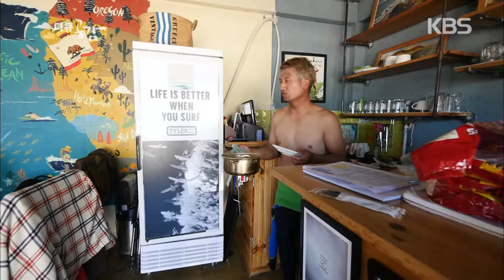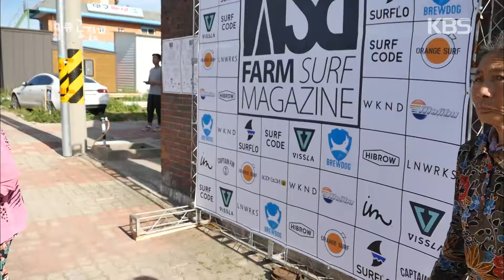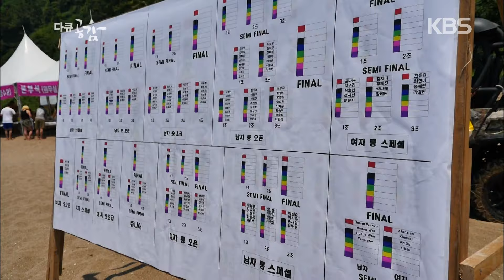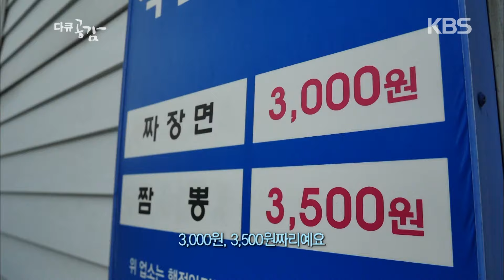강원도 양양은 지금 MZ 서퍼들의 핫플! 초고령화 마을 주민들과 서핑 족의 행복한 동거는 가능할 것인가 | 양양, 서퍼와 만나다 | KBS 20170805 방송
■ 여기가 한국이야, 외국이야? - 죽도 해수욕장!
강원도 양양의 작은 해변, 죽도. 조용한 바닷가 마을의 표정이 바뀌고 있다. 우리나라에서 보기 힘든 에메랄드 빛깔의 맑은 바닷물과 높은 파도가 서퍼들을 불러모은 것이다. 강원도 내 40여개 서핑샵 중에 절반 이상이 죽도 해변에 들어섰다. 봄, 가을로 물 오른 서퍼들이 드나들고 한여름엔 서핑에 입문하는 피서객들이 해변을 차지한다. 한겨울엔 고수 중의 고수, 매니아 중의 매니아들이 주말 서퍼로 등장하니 죽도의 서핑은 연중무휴. 서핑 강습과 용품 판매점부터 개성 넘치는 식당, 게스트 하우스까지 들어선 죽도 해변을 걷다보면 여기가 미국 하와이인지 강원도 양양인지 착각할 정도. 한 쪽에선 주민들이 여전히 미역을 따고 고기잡이 어선과 그물을 손질하고 다른 한 쪽에선 스킨잠수복과 수영복 차림으로 파도를 기다리는 서퍼들. 강원도 양양 한 지붕 두 가족의 신나는 동거가 시작된다.

■ 서핑은 부자들 놀이? No! 자연 앞에 겸손해지는 명상 놀이
우리가 흔히 생각하는 구릿빛 피부와 긴 머리 서퍼들의 화려한 보딩. 그러나 실제 서핑은 언제올지 모르는 파도를 기다리는 기다림의 스포츠다. 나를 받아줄 파도가 올 때까지의 기다림의 순간 그리고 파도 위를 미끄러질 때 느껴지는 황홀감. 이 순간을 느끼기 위해 서퍼들은 오늘도 파도를 기다린다.

■ 죽도 서핑 거리 지킴이, 종후 씨와 은경 씨
서핑 경력만 13년인 종후 씨와 현직 프로 선수인 은경 씨. 종후 씨는 젊을 때부터 스케이트 보드, 스노우 보드, 웨이크 보드까지. 보드란 보드는 다 섭렵한 보드 매니아다. 그 중에 종후씨를 가장 매료시킨 보드는 서핑. 결국, 15년 넘게 다니던 IT 회사를 그만두고 가족 모두와 함께 양양으로 이사했다. 은경 씨는 프로 서핑 선수로 많은 대회를 휩쓸며 전성기를 달리는, 여자 서퍼들의 우상이다. 개인 서핑과 강습을 오가며 남는 시간엔 멍게선별, 치킨집 서빙 등 아르바이트를 하고, 이 수입은 대만, 일본 등 외국에서의 훈련과 대회참가에 고스란히 들어간다. 틀에 박힌 삶을 던져버리고 무모해보이는 도전 속에서 자유와 해방감을 만끽하는 이 시대의 방랑자들. 그들이 양양을 선택한 이유는 무엇일까.

■ 토박이와 신인류의 만남
인구 넷 중에 한 명은 65세가 넘는 초고령화 지역, 양양. 이곳에 등장한 서핑족은 낯설고 기이한 대상일 수밖에 없다. 한없이 고즈넉하던 바닷가 마을이 서핑족, 관광객, 피서객으로 문전성시를 이루고 50년 넘게 살던 집들은 현대식 건물에 자리를 내준다. 담을 쌓자면 만리장성도 쌓을 만한 죽도 주민과 서퍼들 사이. 대화의 물꼬를 튼 건 서퍼들이다. 눈 뜨면 인사하고 먹을 것을 나누며 잠깐 왔다가는 피서객들에게도 수수한 옷차림과 No-쓰레기 규율을 교육하며 전국 서퍼들의 잔치, 벼룩시장에도 주민의 자리를 마련하는 마음씀씀이까지. 서핑 도입 6-7년 만에 100년 이웃의 눈빛을 교환하는 양양의 주민과 서퍼들. 공존을 넘어 상생의 행복을 꿈꾼다.

※ 이 영상은 2017년 8월 5일 방영된 [다큐 공감 - 양양, 서퍼와 만나다]입니다.